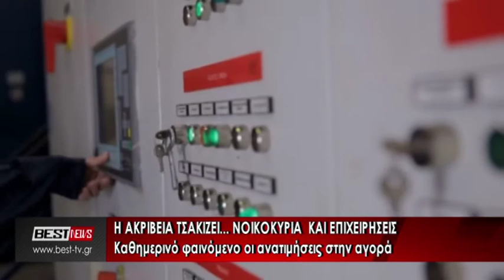Ινστιτούτο Καταναλωτών Τσακίζει η ακρίβεια